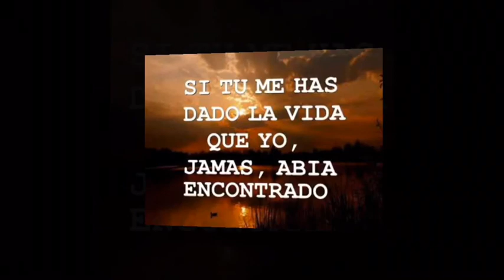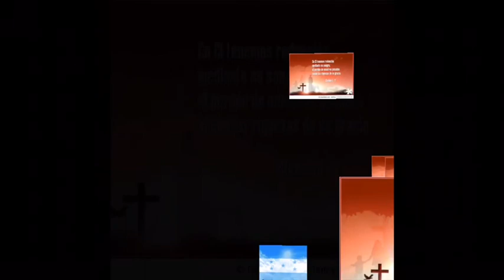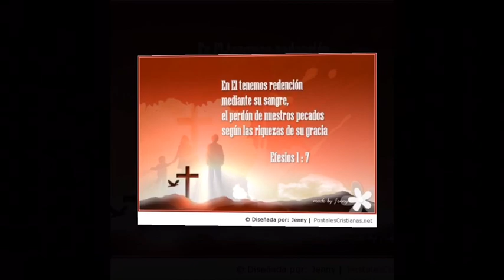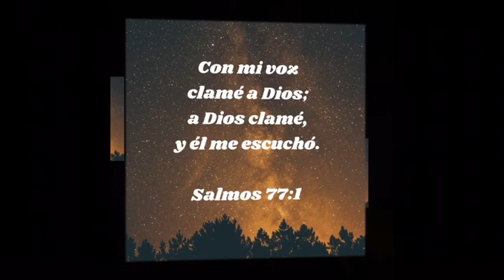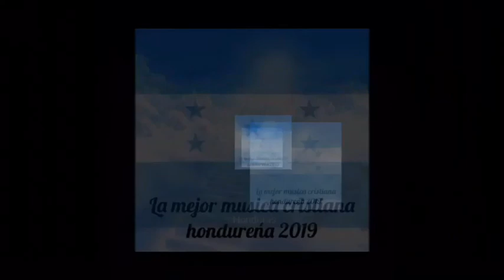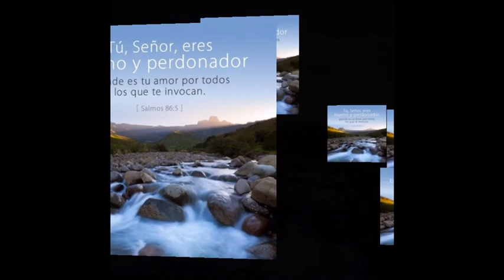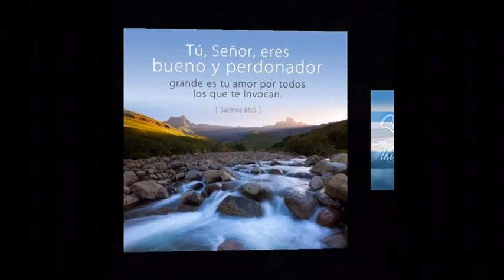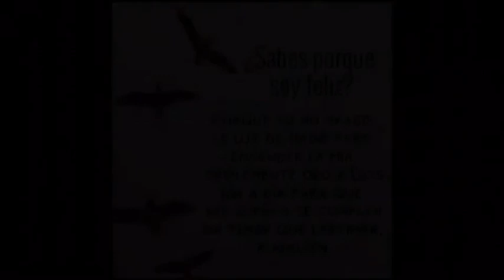Jesús Alvarado perdón álbum completo la mejor música cristiana hondureña mix 2019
La mejor música cristiana hondureña mix 2019 Jesús Alvarado 1 quiero lavar tus pies 2 cómo podré pagarte señor 3 perdón 4 yo clamé 5 me levanto 6 Dios perdonador 7 soy feliz 8 la advertencia álbum completo gracias por visitar nuestro canal Dios les bendiga y sean de bendición para cada uno